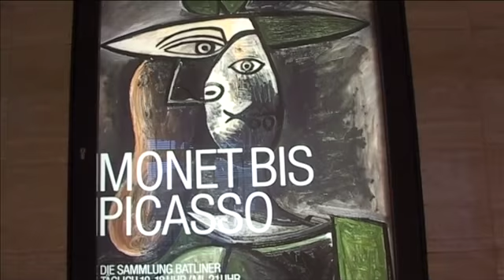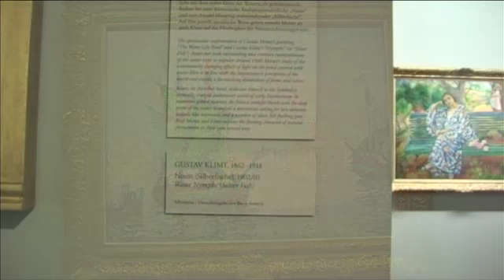Vienna Museo dell'Albertina e sale dipinti